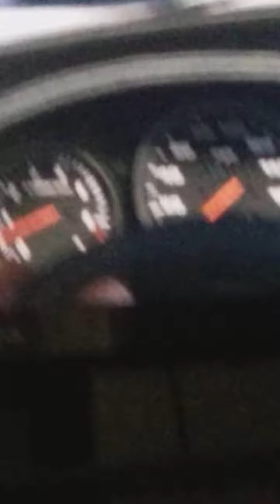July 18, 2018